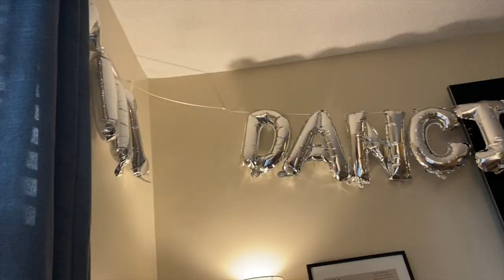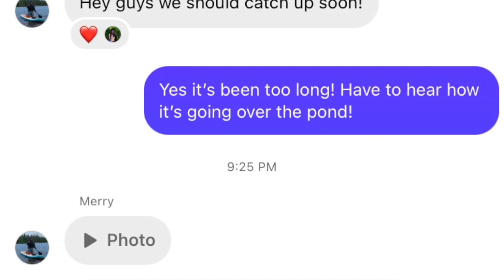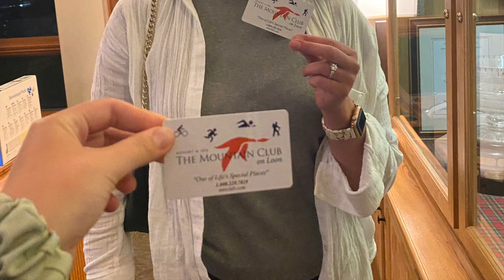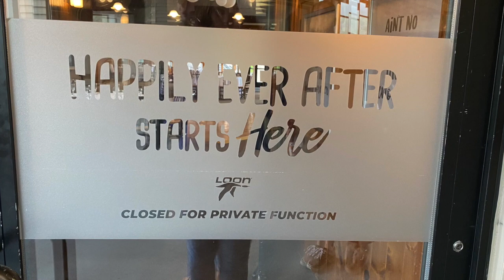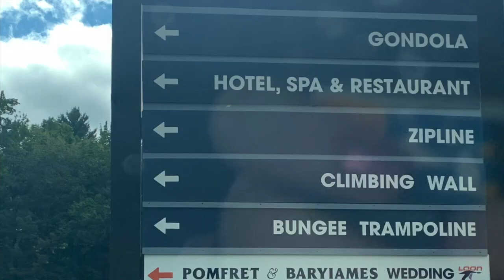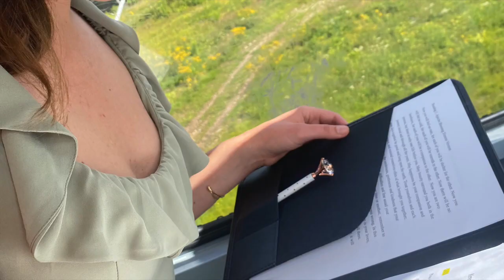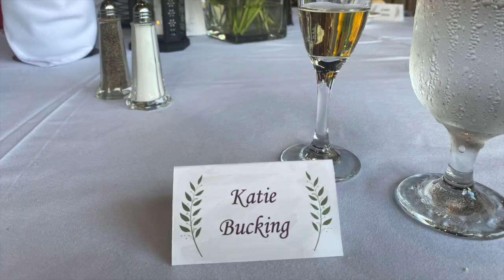Meredith and Alex's Wedding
The gang celebrates Meredith and Alex's big day at Loon Mountain on August 26, 2023